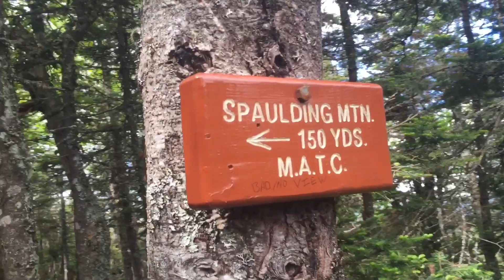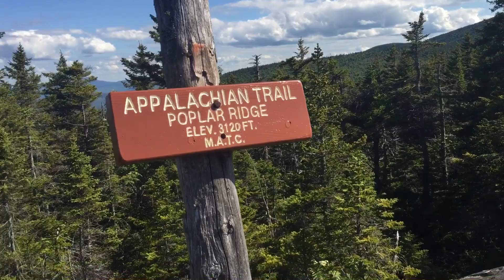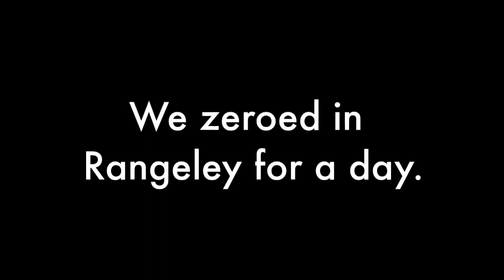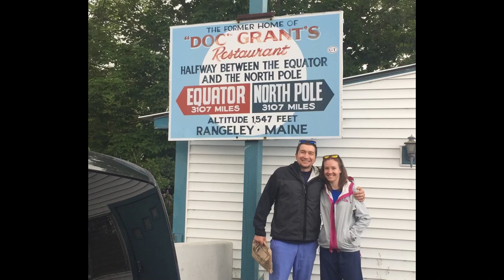Appalachian Trail SOBO Days 20 - 23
Finally got wifi to upload some videos! Here's Stratton to Rangeley, Maine. Enjoy!